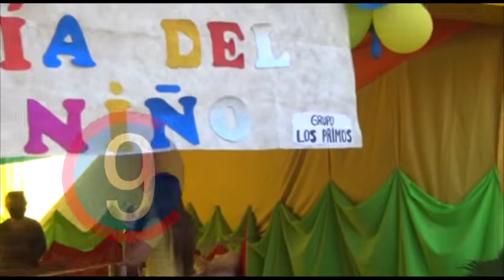Los Primos agasajaron a los niños del barrio san Martín 10/08/2020